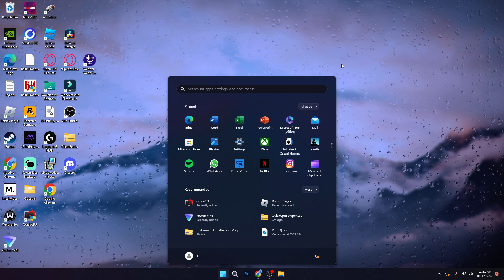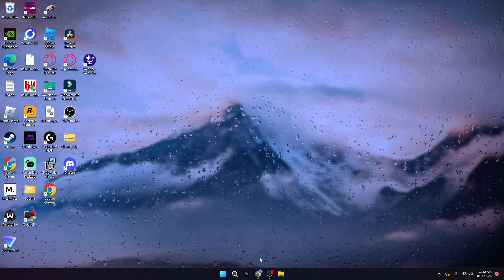How To Optimize Cpu For Gaming In 2023: Bottleneck Fix!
If you're looking  to improve your gaming experience  then this is the video for you In this video, Im going to show you how to optimize CPU for gaming in 2023 so that you can get the best out of your gaming PC. By doing this, you'll be able to play more games at higher resolutions and faster framerates

Ultimate Performance: powercfg -duplicatescheme e9a42b02-d5df-448d-aa00-03f14749eb61